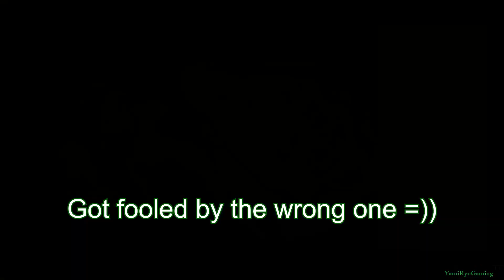Of Ballads and Brews - Day 5 | Genshin Impact 3.1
Fifth day of "Of Ballads and Brews" event. Fecund Blessings - The Feast in Full Swing today. Just need to find the Fecund Hampers using the clues and decorate shop. ପ (๑•ᴗ•๑)ଓ ♡

00:00 Start
00:18 1st chest
01:03 2nd chest
01:42 3rd chest. I got fooled by a different chest =))
02:43 4th chest
03:17 5th chest
03:51 6th chest
04:41 7th chest. This one is SUPER tricky for me! I thought it's in Wolvendom because Razor is mentioned, but nope...
05:26 8th chest
06:18 Fecund Blessings - Shop Colors reward
06:28 New shop decorations 🧡